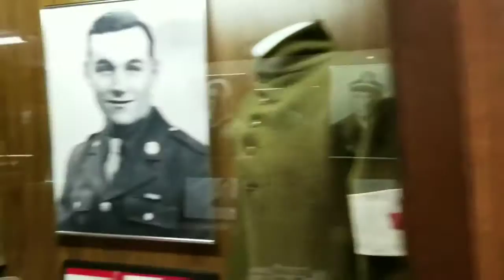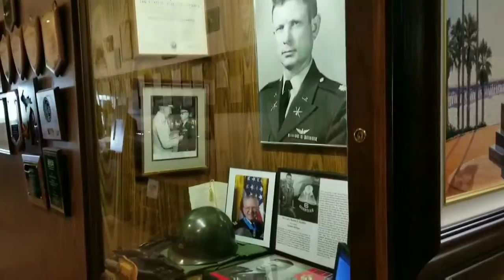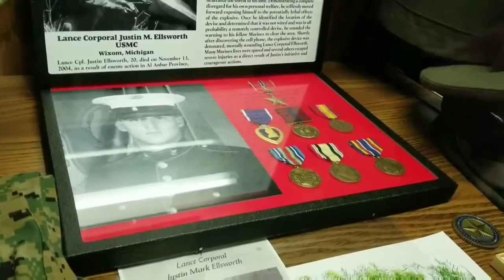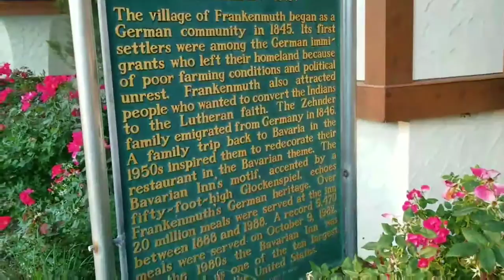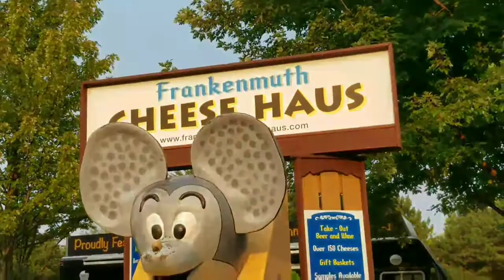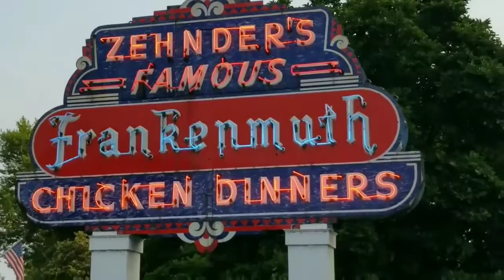PayDay's Blog - Episode Six: Chicken Babies and Christmas Trees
In this episode, me and my fam made a day trip out to Frankenmuth Michigan to see Bronner's CHRISTmas Wonderland and a pretty cool veteran's museum. I also got to hear an amazingly compeling story about chicken babies from my cousin Zak...enjoy!